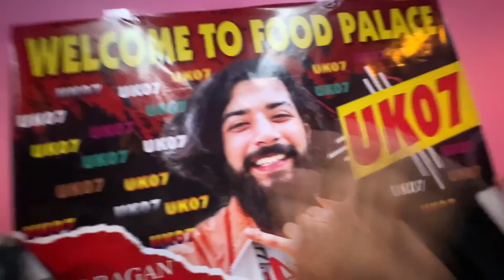Socha Nahi Tha Log Aisa Karyge Hamarey Sath Assam Mai 😰 Accident Hogaya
x
Peace xdxdxdxdxd.